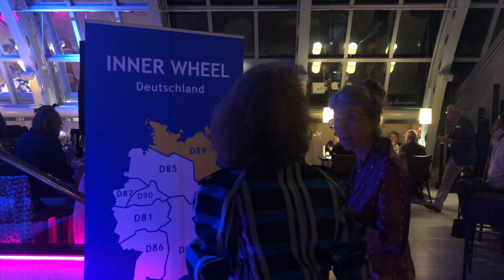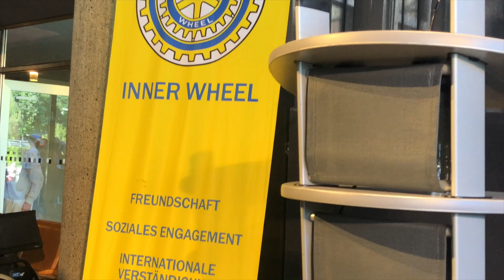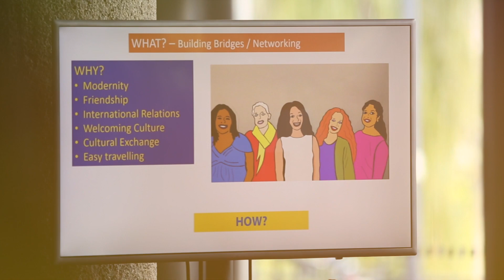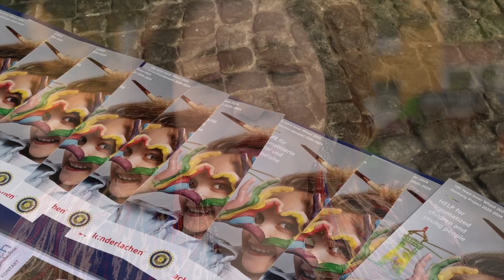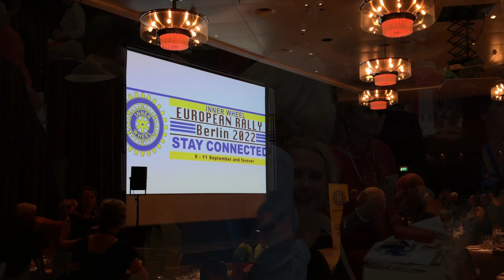European Rally, 9-11 September 2022 in Berlin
Narration by Zenaida Yungco Farcon, International Inner Wheel President 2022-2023.

The event is hosted by Inner Wheel Germany.

A fantastic programme: a symposium, sightseeing and gala events; for “Friendship” and “International Understanding”. Attended by almost 600 delegates and friends from 21 countries. The previous European Rally was in September 2019 hosted by Inner Wheel Netherlands in Rotterdam.

1. The Inner Wheel Song "Standing Together- Inner Wheel" written by the Inner Wheel Club of Herford-Widukind, District 90, Inner Wheel Germany, published in 2015.
2. Dancing Queen by Abba
3. Con Te Partiro by Andrea Bocelli